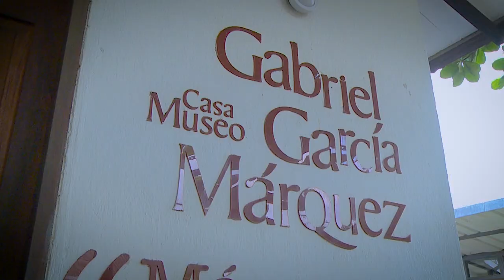Himno de la Universidad del Magdalena - Nuevo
((Coro))
Universidad del Magdalena
Jubiloso cultivar de inteligencia
Antorcha luminosa en el caribe
Insignia de investigación y ciencia

I
Majestuosa, altiva y procera
Entre la sierra nevada y el mar
Y sus prados, cual manos abrazan
De Bolívar la patria hecha altar

II
Sus sabios principios enmarcan
Unidad, equidad, pertenencia,
Su misión humanista prospecta
Formación integral, excelencia.

III
Por los anhelos de la región Caribe
Sueña y marcha la universidad,
Quien traspasa la montaña y no proscribe
La recompensa a su utopía llegará

IV
Muchos años de historia académica
En la hidalga ciudad de Bastidas
Sumergidos, cual fénix los yergue,
La noble proeza de refundación

V
Juventud estudiosa que clamas,
Por justicia, libertad y paz,
Por la patria, lanzad la proclama
Que desde el campus se ha de lograr